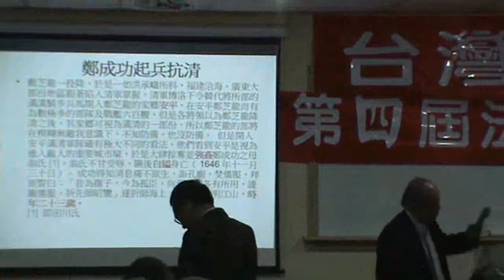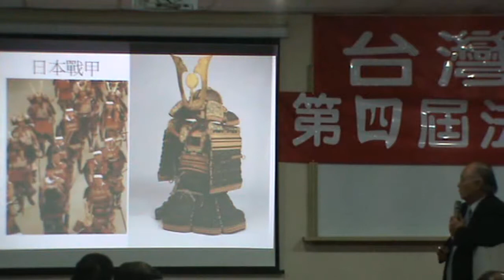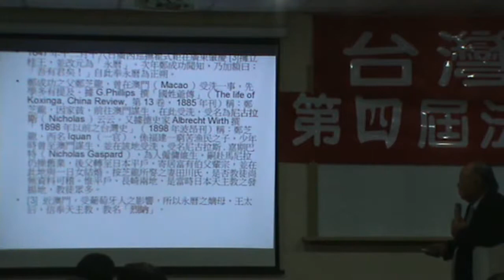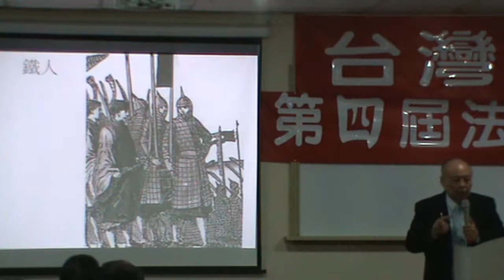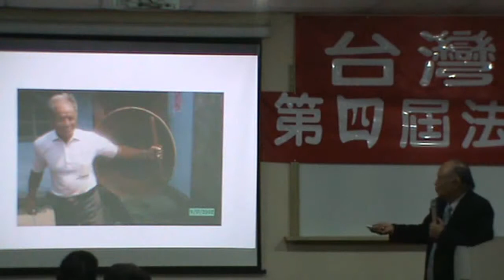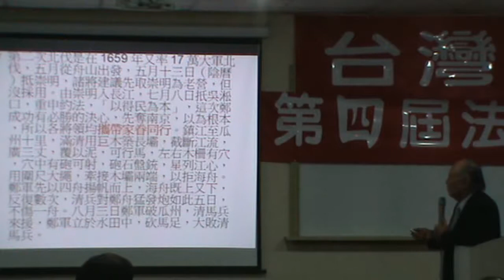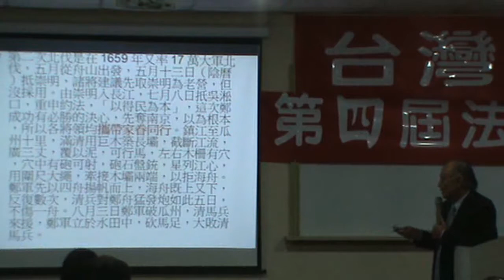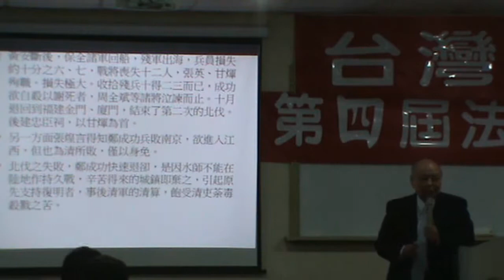台灣民政府第四屆法理建國學院M2U00045